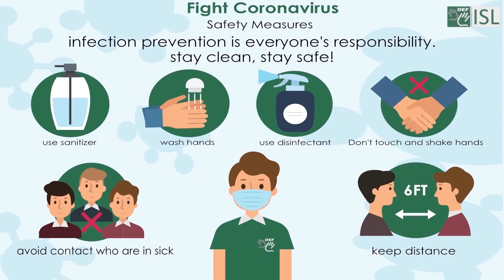Interesting to know about Human Facts